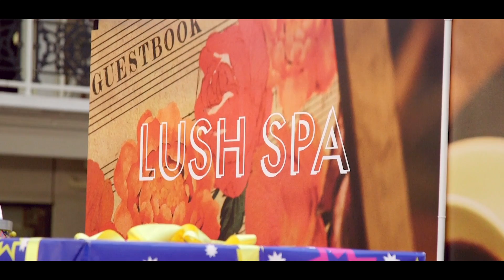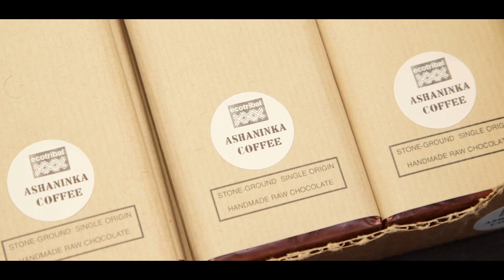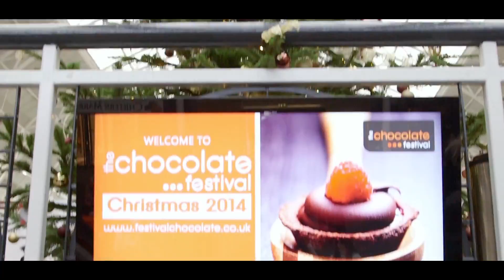The Chocolate Festival - Christmas 2014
Highlights from The Chocolate Festival - Christmas 2014
Business Design Centre, London
Video by James Kar Productions